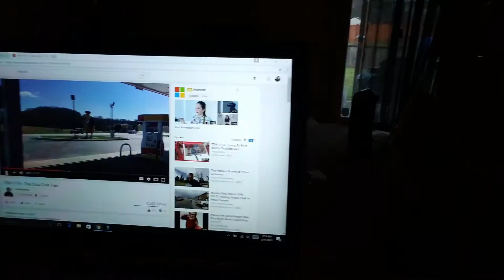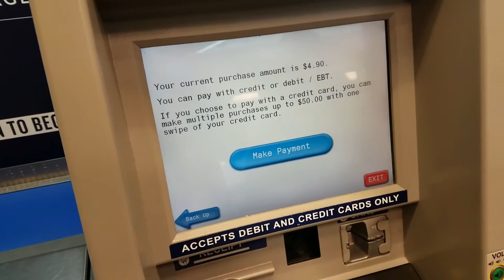3/11/2017 Bought a new truck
Well today was an interesting day.